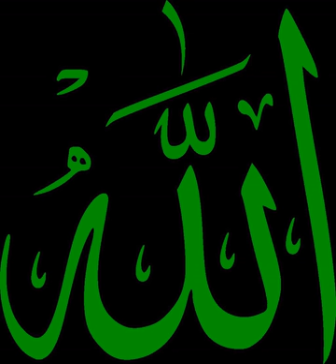Khums | Wikipedia audio article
This is an audio version of the Wikipedia Article:
Khums

- Socrates

SUMMARY
In Islamic tradition, khums (Arabic: خمس‎ Arabic pronunciation: [xums], literally 'one fifth') refers to the historically required religious obligation of any Muslim army to pay one-fifth of the spoils of war, the money collected from non-believers after a military campaign; this tax was paid to the caliph or sultan, representing the state of Islam.In Sunni Islam tradition, the scope of khums tax has been ghanim, which is defined as the spoils of war. In Shia tradition, states Abdulaziz Sachedina, the scope of khums tax has included, (1) booty (al-ghanima), (2) objects obtained from the sea (al-ghaws), (3) treasure (al-kanz), (4) mineral resources (al-ma'adin), (5) gainful earnings (arbaah al-makaasib, business profits), (6) the lawful (al-halaal) which has become mixed up with the unlawful (al-haraam), and (7) land which is transferred from a Muslim to a dhimmi (a free non-Muslim who is protected by a treaty of surrender) by the latter's purchase of it. The recipients of the collected khums have been the descendants of Muhammad and the Islamic clergy.Khums is a 20% tax that must be paid on all items regarded as ghanima (Arabic: الْغَنيمَة‎, booty seized with war). There are differing legal traditions within Islam about what constitutes ghanima, and thus how far-reaching khums should be. In some jurisdictions, khums included a 20% tax paid on business profit and on minerals extracted in regions under the control of the state. Khums is different and separate from other Islamic taxes such as zakat and jizya.There are differences of opinion about the scope of khums in Sunni and Shia sects of Islam, as well as who owns it and how the collected khums should be spent.